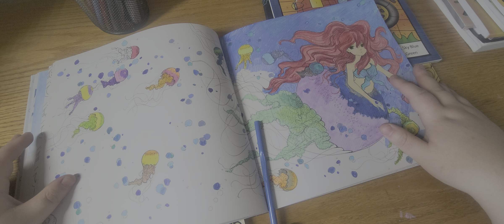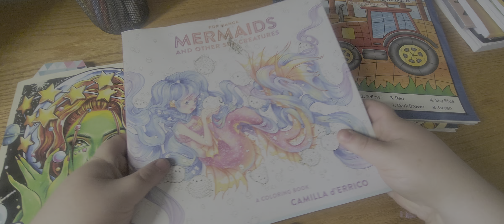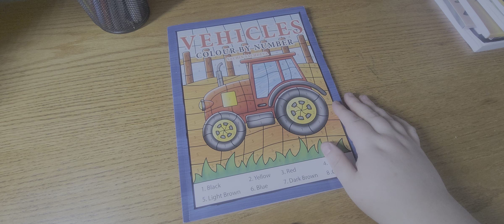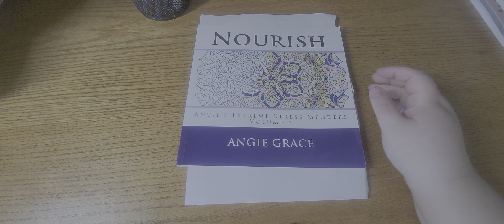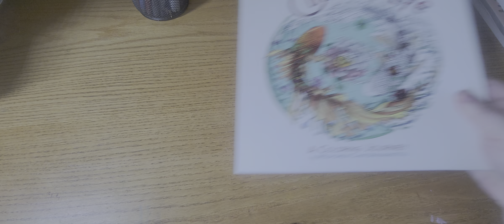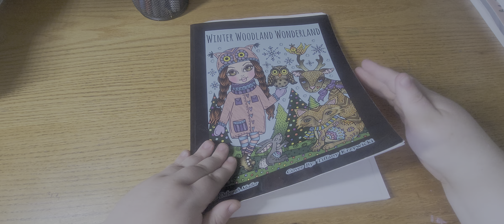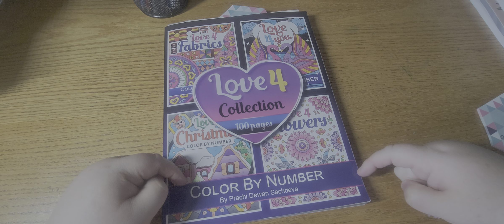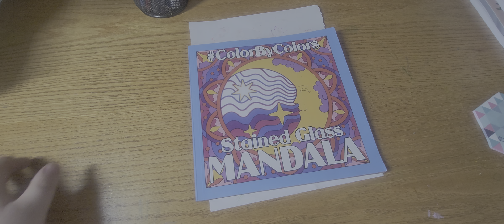My coloring wips for July a little life update.